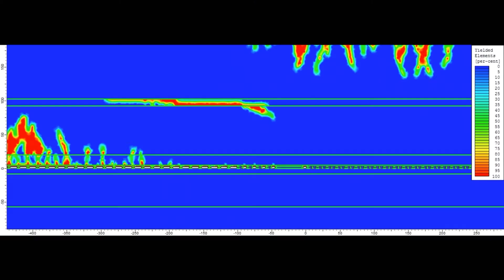Inżynieria surowców mineralnych - wybierz studia na PWr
To studia w sam raz dla tych, którzy lubią nauki geograficzne i interesują się ochroną środowiska, a chcieliby połączyć to z wiedzą inżynierską.

Nowy kierunek – inżynieria surowców mineralnych – przygotuje specjalistów od geologii inżynierskiej i geotechniki, inżynierii mineralnej i ochrony środowiska oraz geoturystyki i rewitalizacji.

Rekrutacja - w drugim naborze - trwa od 20 do 22 lipca.